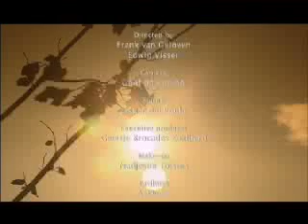C ommercial drs. H ans S chreuder